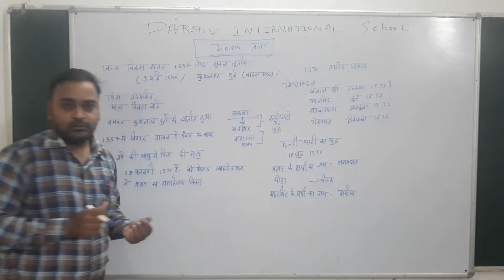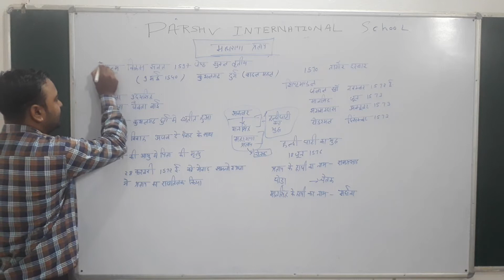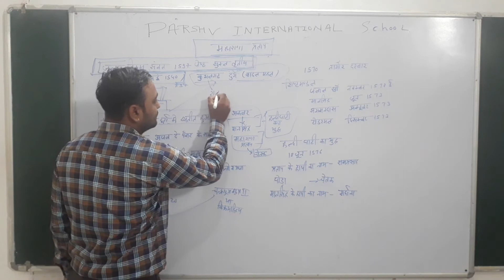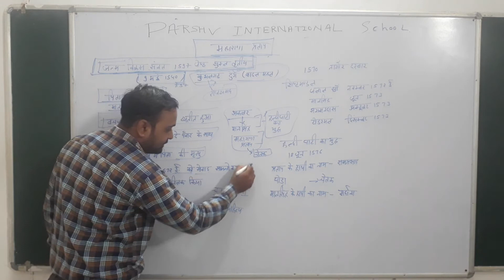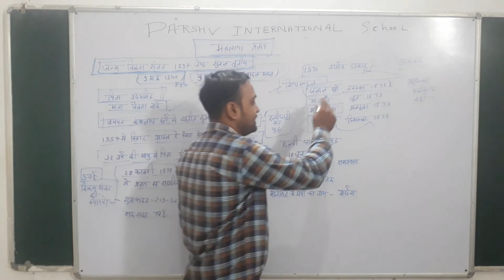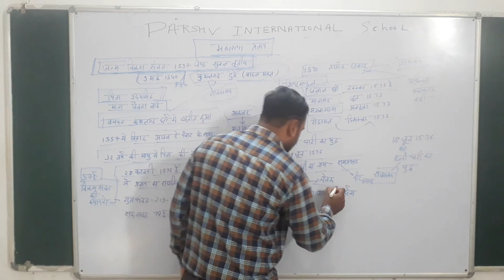X SST AND XII ARTS HISTORY TOPIC MAHARANA PRATAP PART 1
PARSHV INTERNATIONAL SCHOOL WHERE THE FUTURE STARTS. AN ENGLISH MEDIUM CO.EDUCATION SCHOOL THIS VIDEO IS FOR X-SST-XII-HISTORY.